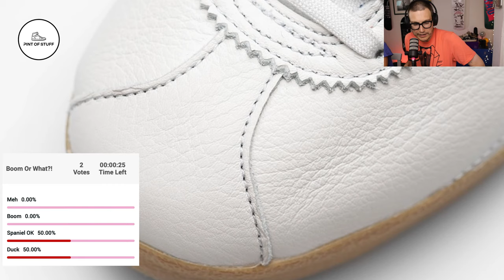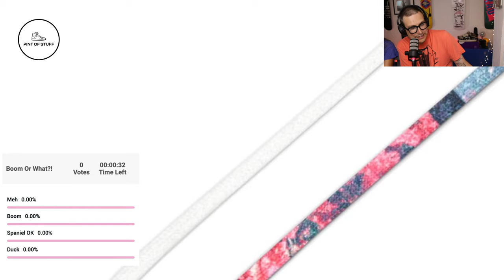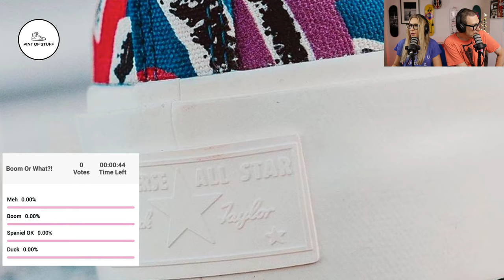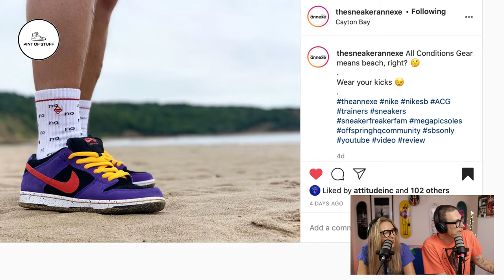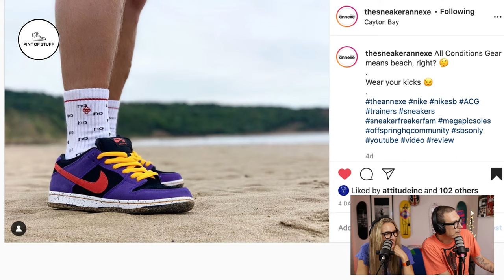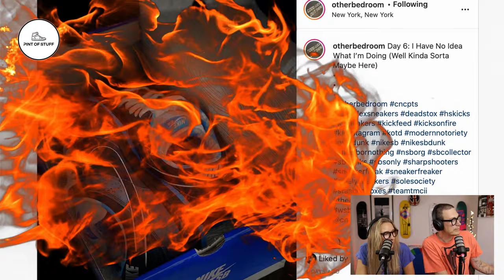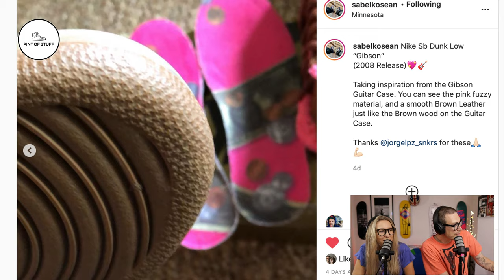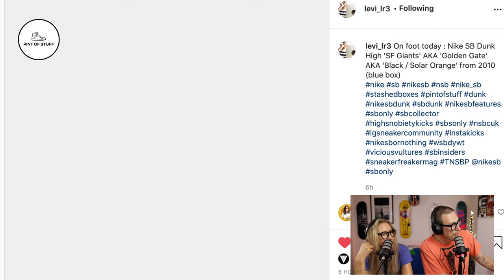Nike SB Rotation, Sneaker IG Highlights and Sneaker News : Sneaker Streaming Sunday #141